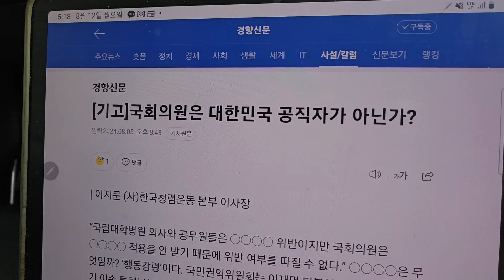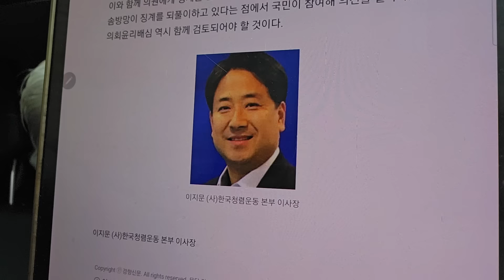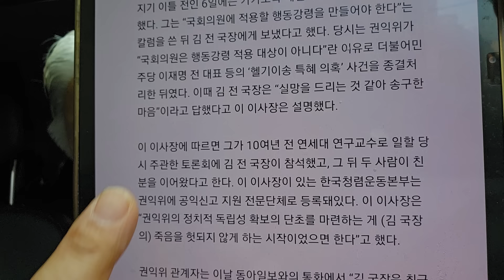충격 반전! 숨진 권익위 국장 이재명 헬기 사건 처리 지적한 지인에게 "실망드려 송구하다"